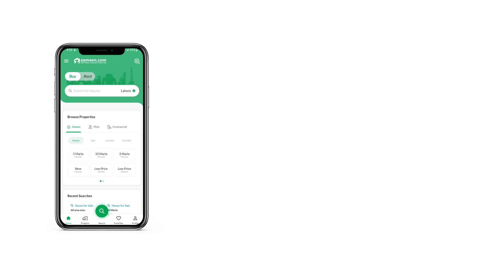19 MARLA RESIDENTIAL PLOT FOR SALE IN PHASE 8 BAHRIA TOWN RAWALPINDI